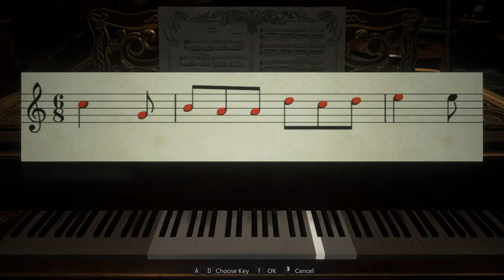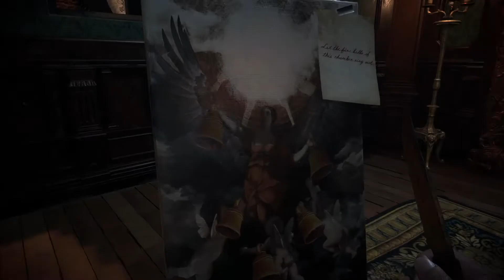Resident Evil Village part 2 [ [PC 60 FPS] 2022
The story of the game
The story here is a direct sequel to what happened in Part VII after three years, and will provide you with an opportunity to view a summary of the events of Part VII before playing
The events take place this time in a small village in Europe, and there is a great diversity in controlling the regions
The palace group that we saw in the shows, a swampy area, a big house, a castle, a mine and a factory